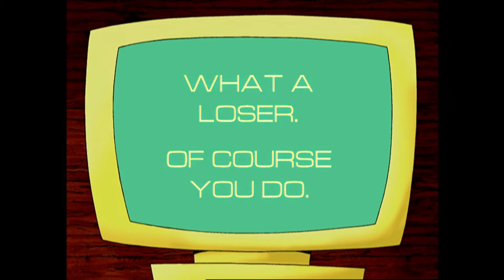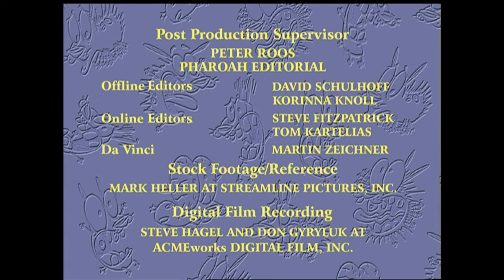Courage being a mood/my spirit animal for 7 minutes and 41 seconds (Part 1)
My favorite cartoon dog of all... Courage the Cowardly Dog!

This is just Season 1 for now, hope you enjoy this for now, remember to subscribe so that you will see the next parts or even more Courage the Cowardly Dog content, there is also more Powerpuff Girls 1998 content coming along the way so don't miss it!

Credits to Cartoon Network for Courage the Cowardly Dog.